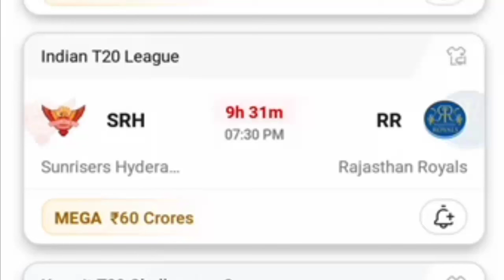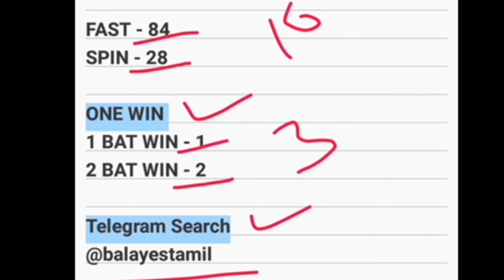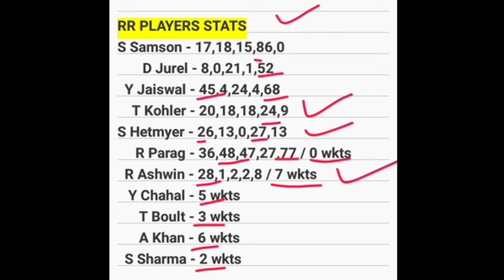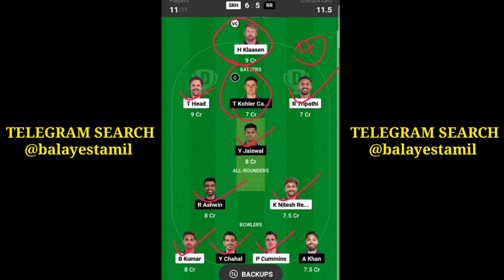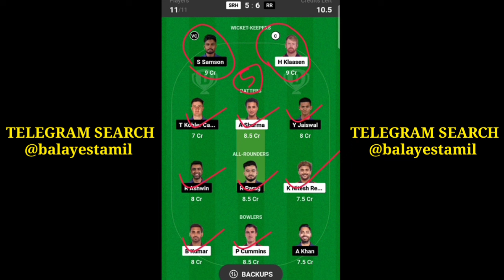SRH vs RR | IPL Eliminator Match | Today Dream 11 Prediction Tamil | Pitchport Tamil | GL Teams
SRH vs RR today dream11 prediction tamil,
SRH vs RR pitch report tamil,
SRH vs RR today match grand league teams,
SRH vs RR today match players stats,
SRH vs RR today match dream 11 analysis tamil,
SRH vs RR today match dream 11 mega league teams,
SRH vs RR today prediction video tamil,
SRH vs RR today cricket match preview tamil,
yes tamil bala 2.0